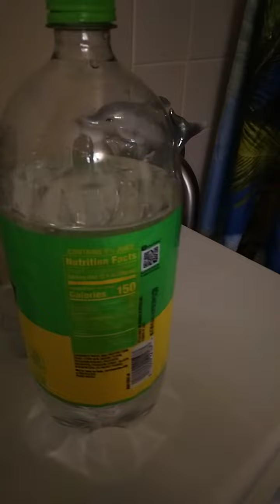First Time Ever: Trying Out Starry!